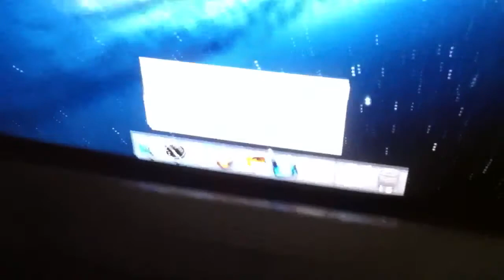Emac RIP 2003-2012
My emac died, HURRICANE SANDY KILLED IT